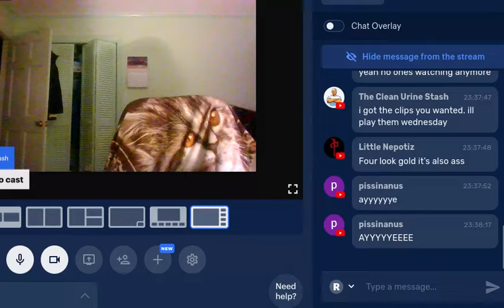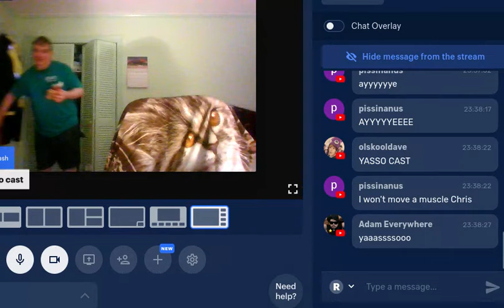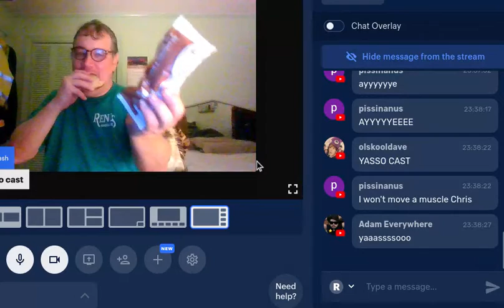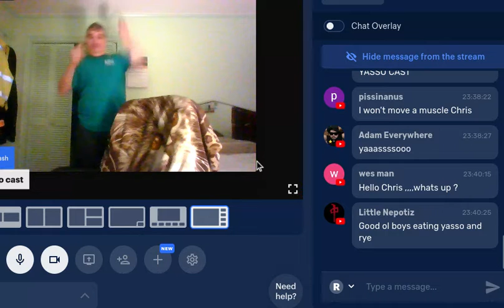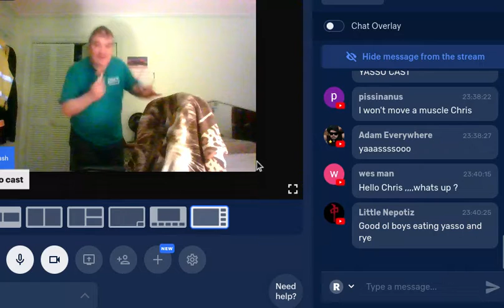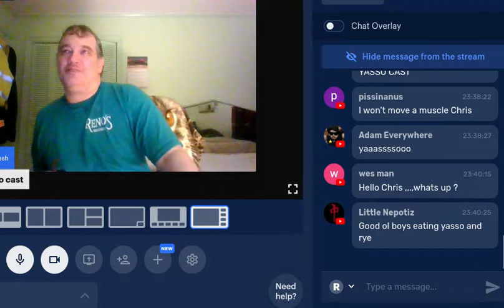YASSO broadcast with RYE ON THE SIDE (Heck, it IS a "bread"cast!!!😂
YASSO!

Rye bread on the side...

Live Restream youtube